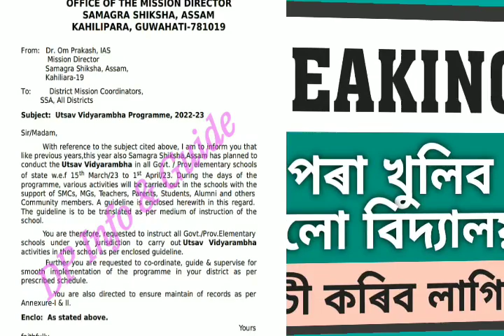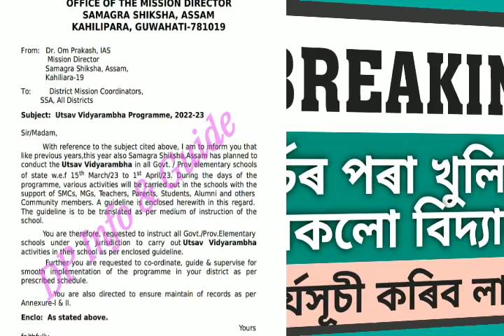বিদ্যালয় খোলাৰ সন্দৰ্ভত নিৰ্দেশনা/উৎসৱ বিদ্যাৰম্ভ/সবিশেষ জানি লওক@dpinfoguide1753